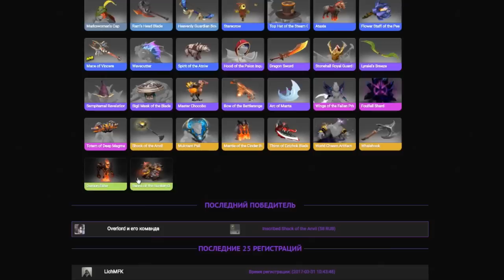САМЫЙ ГРОМКИЙ 322-МАТЧ ЗА ВСЮ ИСТОРИЮ DOTA 2! 12 МИЛЛИОНОВ С ОДНОЙ СТАВКИ!!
Буквально на днях разгорелся скандал вокруг одного тир-2 матча профисиональной дота 2-сцены. Вопиющий слив продемонстрировали сразу обе команды, сделав 322-style ставки и залив деньги против себя. В итоге это вылилось в клоунаду, где все 10 игроков друг другу нещадно поддавались, пока тысячи фанатов доты замерли у экранов и переживали за свои ставки.